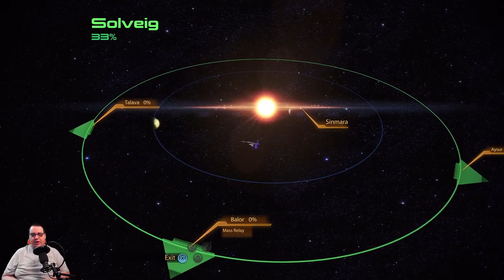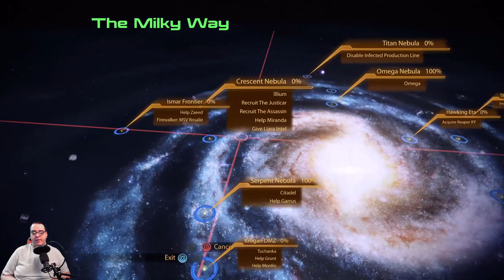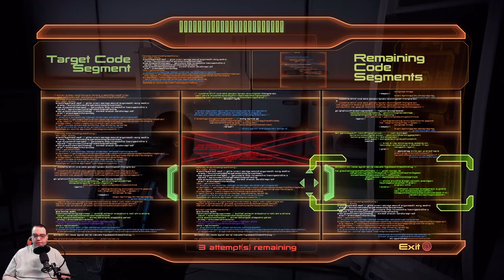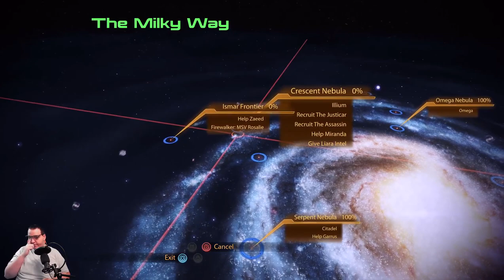Mass Effect 2 Legendary Edition Engineer Series Episode 8 Exploration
In this episode of the Mass Effect 2 Legendary Edition Engineer Series Engineer Shepard & crew go around the galaxy exploring, looking for resources and completing missions.  What missions does Shepard complete?  Tune in and see!